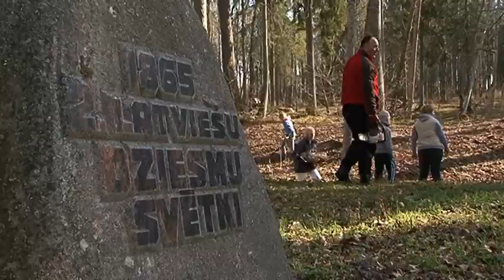Lielajā talkā sakopj II Dziesmu svētku norises vietu